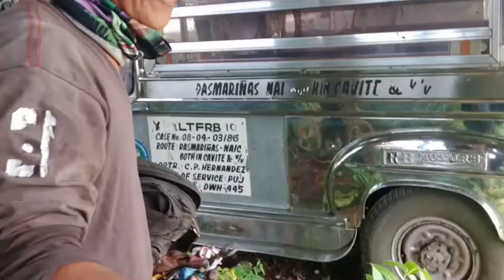starter repair change Bendicks drive, Armature,and carbon brush...